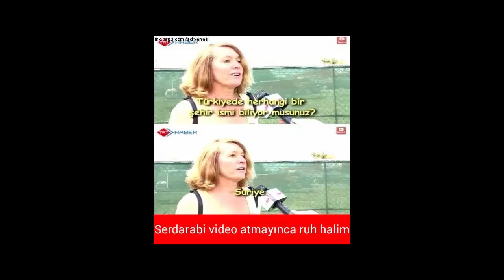Sizden Gelenler -NOSTALJİ